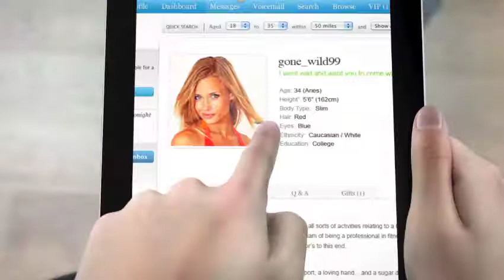Marc Morgenstern Reel 6 15 3